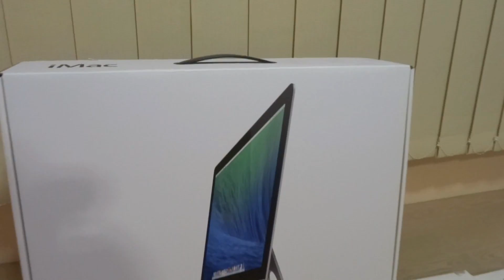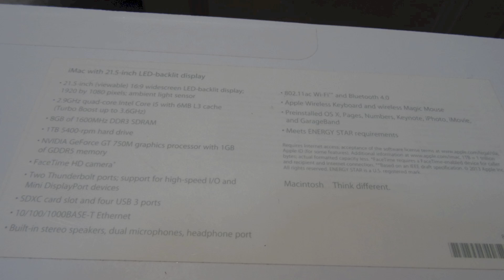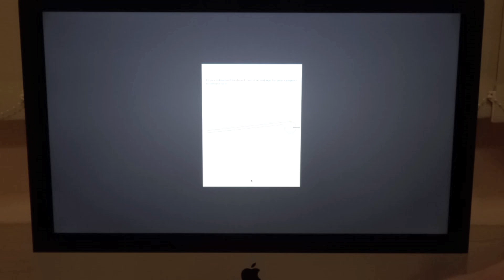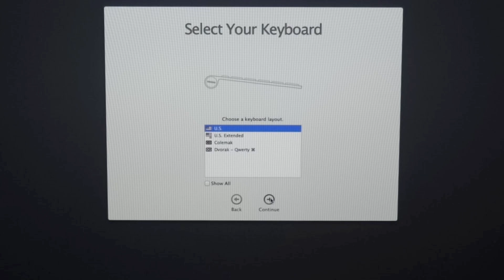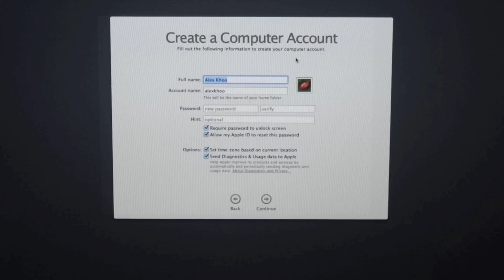Unboxed : Apple iMac 21.5" 1 TB (Late 2013, Core i5, 2.9 GHz) + First Boot-Up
*CORRECTION*  When I was telling you the ports on the back of the Apple iMac, I made a mistake.  After the 4 USB ports are a couple of Thunderbolt ports, not Lightning ports.

Hello everyone!  Today's video will be another unboxing.  This time it is of my new 21.5" Apple iMac.  In this video, I also do unbox the Apple USB SuperDrive, the Apple Magic Trackpad and another Apple iPod classic 160 GB in silver.  I got another classic mainly because my old one refused to work properly after several attempts at reformatting it.  At the end of the video, I also do a first boot-up of my new Apple iMac.  Enjoy!